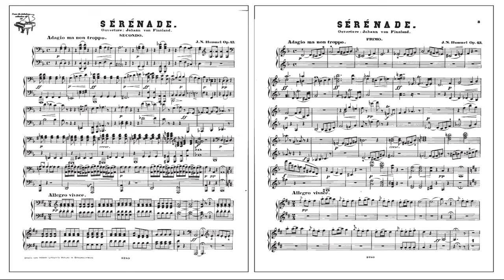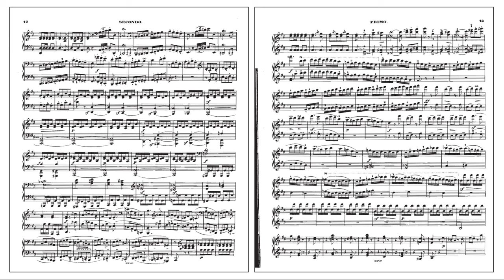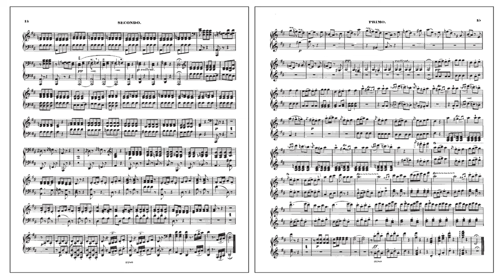Hummel, Johann Nepomuk ／ Serenade for 4-Hands in D from Overture to Johann von Finnland,Op.43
【打込音源】フンメル／ピアノ連弾用セレナードとしての歌劇「フィンランドのヨハン」序曲、ニ長調,Op.43
 1.Adagio ma non troppo. 0:06
 2.Allegro vivace.                2:50

プログラミング:2020年
使用ソフト:Music Pro for Windows Plus
データ作成&ミックスダウン:2020年
使用Daw:Singer Song writer V.10
使用音源:GARRITAN PERSONAL ORCHESTRA 5

Sequenced Music
*Overture to Johann von Finnland, Op. 43 (Version for Piano 4 Hands as Serenade)
 1.Adagio ma non troppo. 0:06
 2.Allegro vivace.                2:50

Programming : Hummel Note in 2020
Software：Music Pro for Windows Plus
Video Create : Hummel Note in 2020
Daw Application：Singer Song writer V.10
Sound: GARRITAN PERSONAL ORCHESTRA 5